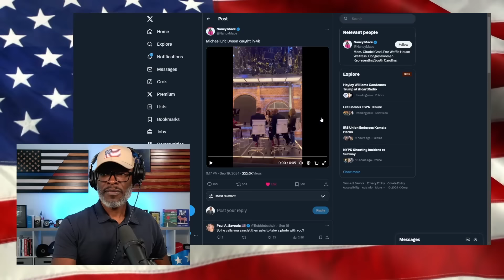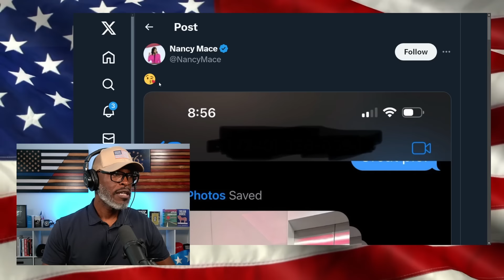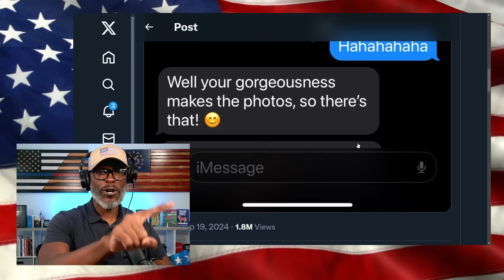Michael Eric Dyson FLIRTS With Nancy Mace After Nearly Calling Her RACIST!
Michael Eric Dyson, a well-known race baiter, has been exposed for flirting with Nancy Mace after nearly calling her racist on CNN. The South Carolina Congresswoman appeared in a panel discussion about Kamala Harris, which featured Dyson and many others... (CONTINUE READING / SOURCES